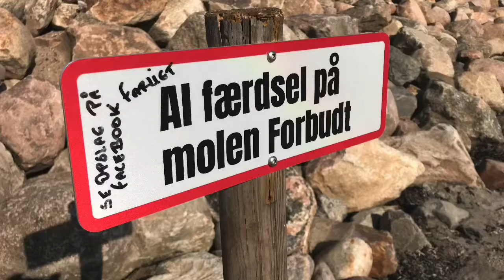Loddenhøj Jollehavn ved Aabenraa - Fakta 20. september 2020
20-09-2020 - Status for Loddenhøj Jollehavn ved Aabenraa. Aabenraa Kommune har udstedt en advarsel til badende pga. de nye forhold på havbunden tæt ved land. Slam har samlet sig og udgør nærmest dynd.

Der er udstedt forbud mod færdsel på molen. Skiltet savner dog udstedende myndighed og har således ikke nogen juridisk effekt.

Det er svært at se, at det skulle skæmme med de store sten. En anden ting er selvfølgelig trafikken, der vil øges i takt med medlemsantallet hos Loddenhøj Jollehavn.

Lystfiskerne mister ikke noget. 99% af alle lystfiskere vælger at tage kysten til højre - altså væk fra den nye jollehavn. Det kan gå hen og brlive attraktivt at sætte sin båd i vandet hos jollehavnen. Det vil kræve en firehjulstrækker med den stejle jollerampe.

Erik Egvad Petersen - Jeg er derude.

Samtlige optagelser, idè, tekst og indtaling er naturligvis med Copyright. Samtlige optagelser er udført med eget digitalt udstyr. Initiativet til optagelserne og samtlige rettigheder - både for tekst, lyd, billeder, optagevinkel tilhører Erik Egvad Petersen.